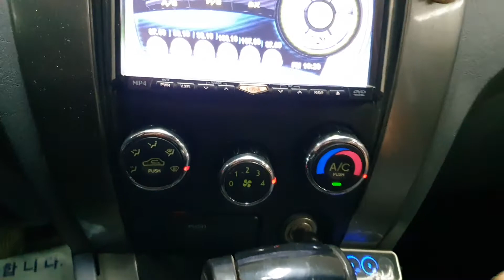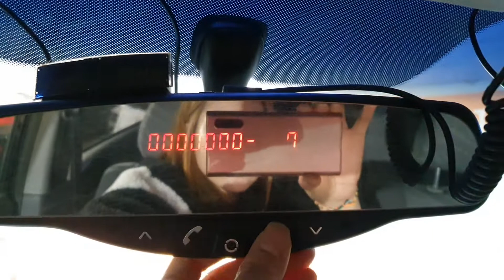2005 Hyundai Tucson DVD+MP3/064592